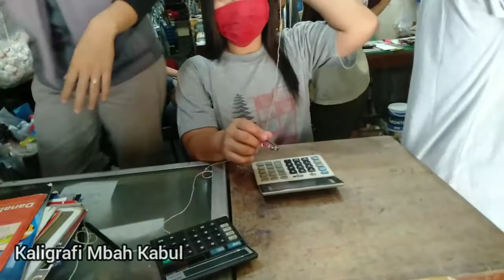"TERNYATA BISA DIGANTI" roller 4 inch "paint roller" - PRO / roller cat tembok, busa roller cat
ternyata bisa diganti, berbagi pengalaman, bagi saudaraku yang belum tau, bahwasannya paint roller / roller cat tembok bisa diganti busanya, jadi kita cukup sekali membeli gagang setnya, seterusnya tinggal beli busanya saja, lebih ekonomis, semoga bermanfaat...